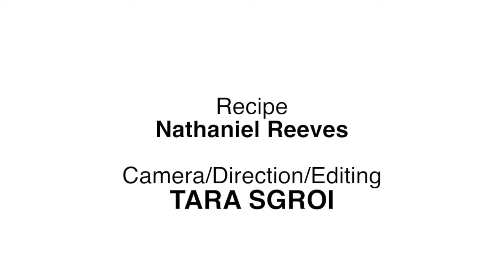Marysia Bikini Bites Salade Nicoise